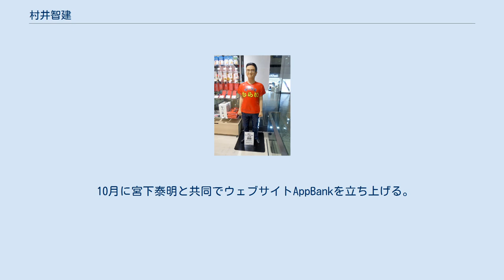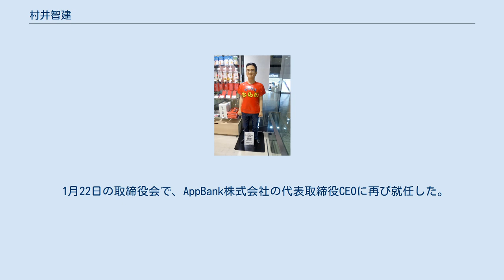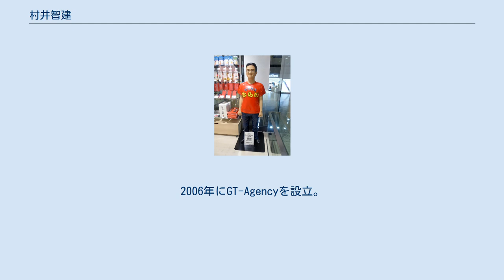村井智建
村井 智建（むらい ともたけ、1981年12月11日 -、ペンネーム：マックスむらい）は、日本の実業家、YouTuber。
AppBank株式会社代表取締役兼創業者。
 4月に防衛大学校に入学したが、7月に退校。
退校から2日後に、株式会社ガイアックスに入社。
 2月に株式会社GT-Agencyを設立。
 10月に宮下泰明と共同でウェブサイトAppBankを立ち上げる。
 福岡ドームの始球式にて投球。
 テレビ番組にも出演。
『お願い!ランキング』では、「iPhoneやiPadで使える最新アプリケーションが知りたい!」のコーナーに出演し、木村拓哉（SMAP）らと共演した。
『最先端IT情報SHOW 革命×テレビ』ではアップリドプリのコーナーで毎週出演し、雨上がり決死隊、小林麻耶らと共演していた。
 2012年にAppBank株式会社を法人化(代表取締役CEOを2015年3月まで務めた。
) 10月からYouTubeで動画投稿、ニコニコチャンネルで「マックスむらいチャンネル」を始めた。
 初めての著書となる自伝本『マックスむらい、村井智建を語る。
』を発売し、シングル「限界突破」でMASTERSIX FOUNDATIONからメジャーデビュー。
 2020年6月26日現在もいしかわ観光特使に就任。
 1月22日の取締役会で、AppBank株式会社の代表取締役CEOに再び就任した。
 石川県立七尾高等学校卒業。
その後、防衛大学校に入校したが3ヶ月で退校。
 2000年ガイアックス入社。
 営業を経て、上場後には執行役員まで務めた。
2006年にGT-Agencyを設立。
 同社代表取締役社長の後、同社が運営するアプリ「ポケットベガス」の総合プロデューサーを務めた。
 サイトAppBankを共同で立ち上げ、その取締役メディア事業部長を務める。
 「entrypostman」を名乗りAppBankにライターとして投稿を行う。
その後、YouTubeチャンネル開設後、マックスむらいと名乗っている。
 ガイアックス執行役員、ドリームワークス理事、AppBank代表取締役CEO、AppBankGames株式会社取締役を務めた。
 マックスむらいに関するカテゴリ: